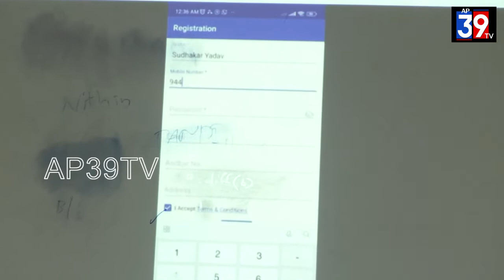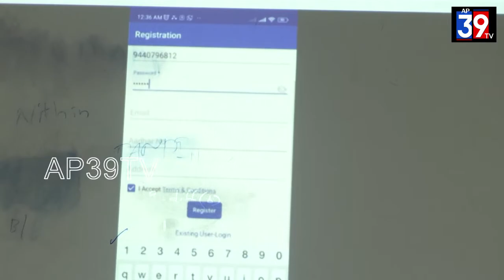ఈగల్ ఐ యాప్ ను ప్రారంభించిన జిల్లా ఎస్పీ పకీరప్ప కాగినెల్లి District SP launched the Eagle Eye app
సింగనమల మండలంలోని ఎస్ఆర్ఐటి ఇంజనీరింగ్ కాలేజీలో సింగనమల ఎమ్మెల్యే పద్మావతి మరియు అనంతపురం జిల్లా ఎస్పీ పకీరప్ప ల ఆధ్వర్యంలో అనంత ఈగల్ ఐ యాప్ ప్రారంభోత్సవం చేశారు. అలాగే సైబర్ కవచ్ పేరుతో యాప్ డెవలప్ చేసి ప్రారంభోత్సవం చేశారు. ఈ కార్యక్రమంలో ఎమ్మెల్యే జొన్నలగడ్డ పద్మావతి, ఎస్పీ పకీరప్ప కాగినెల్లి, డీఎస్పీ ప్రసాద్ రెడ్డి, పోలీస్ సిబ్బంది పాల్గొన్నారు